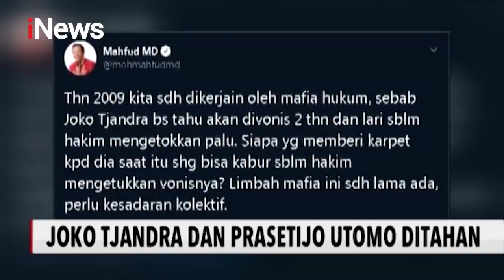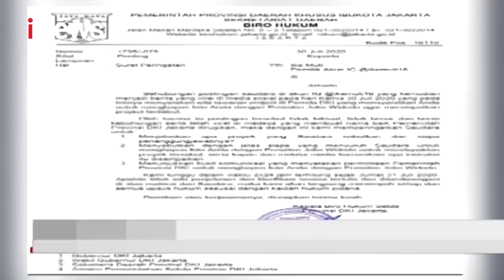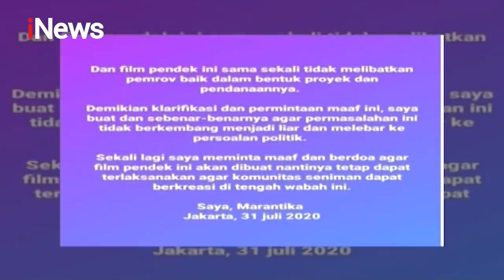iNews Malam 1 Agustus 2020 Segmen 4